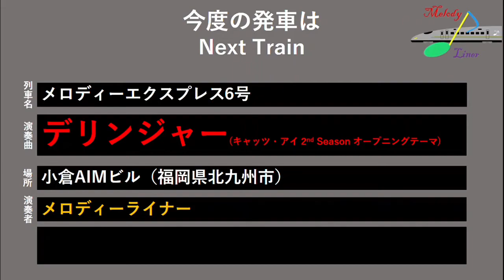[ストリートピアノ]デリンジャー（キャッツ・アイ 2nd Seasonオープニングテーマ）@ 小倉AIMビル（福岡県北九州市）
メロディーライナーです。
本日はご乗車ありがとうございます。

本日は、2021年12月のクリスマスの直前に福岡県北九州市にあるAIMビルのストリートピアノにて耳コピ演奏した、キャッツ・アイ 2nd Seasonオープニングテーマのデリンジャーをお届けいたします。
今年も、様々な曲の演奏動画をアップして参りますのでどうぞよろしくお願いいたします。